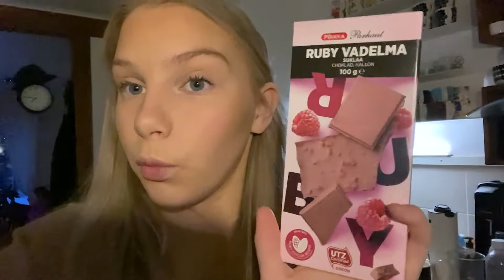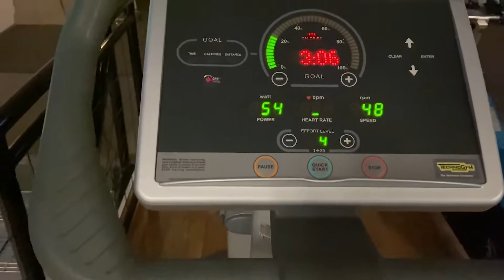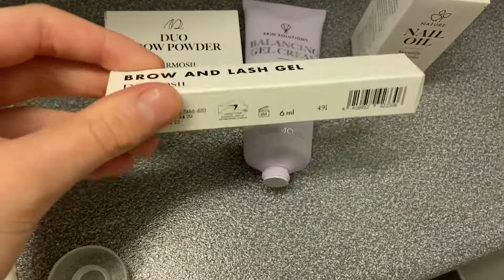YSTÄVÄNPÄIVÄ 2022❤️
Toivottavasti tykkäätte❣️
Heittäkääs peukut ylös ja tilatkaa kanava👍🏼
(se merkkaa mulle todella paljon)

-OLLAAN KAVEREITA-
TT: @sennimaki
SC: @senni.marjann

-USEIN KYSYTTYJÄ-
- Kamerat: CANON EOS M50   l    IPHONE 11     l     IPHONE12 PRO MAX
- Mikrofonit: RODE VideoMic Rycote    l      Saramonic Blink 500 B2
- Editointi: Adobe Premiere Pro CC 2021    l    Adobe Photoshop CC 2021

Ootte parhaita!❤️